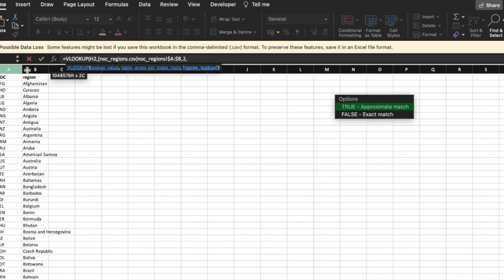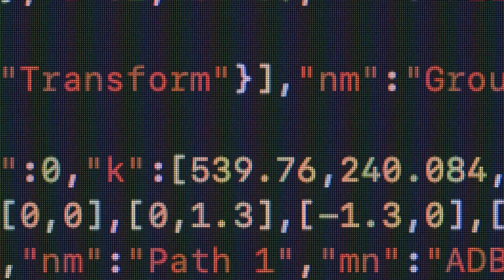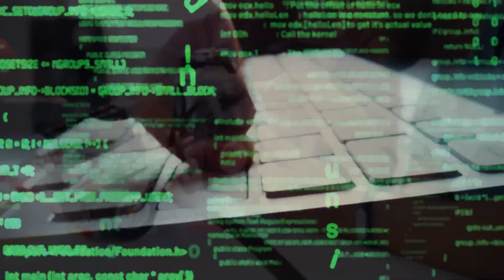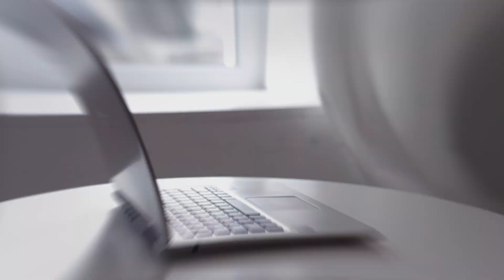How to Become a Data Analyst in 2024 (FAST)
Welcome to Toby's Data Digest! In this informative video, "How to Become a Data Analyst in 2024 (FAST)," I guide you through essential steps to accelerate your journey in the dynamic field of data science.

In this video, we'll delve into building an outstanding portfolio, showcasing key elements that make your data science portfolio stand out effectively. Discover strategic job application techniques to tailor your resume, cover letter, and LinkedIn profile, capturing recruiters' attention. Additionally, I'll guide you through preparing for data analyst interviews.

We'll also explore essential tools for a Data Analyst, including Excel, Python, PowerBi, and SQL. Learn how to leverage these tools effectively to enhance your analytical skills.